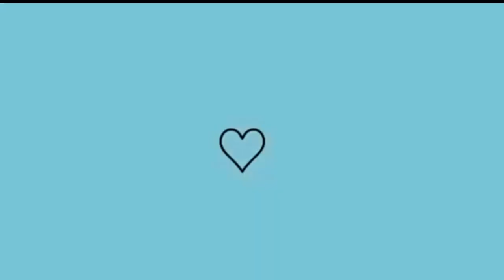COMPRINHAS NA SHOPPE | INPODS 12 FONE SEM FIO BOM E BARATO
O Valor está diferente, mas estou deixando mesmo assim porque gostamos bastante do produto .

Agência 3281
Operação 1288
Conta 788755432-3